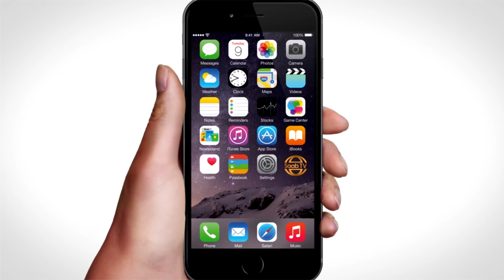Dawladda Ciraaq Ayaa Doonaysa In Ay Xidhiih Milatari Oo Wanaagsan La Yeelato Dalka Ruushka